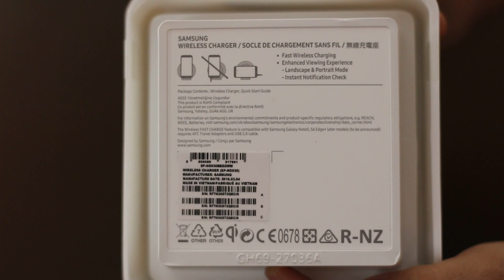Déballage du chargeur Samsung a induction pour Galaxy S7 et S7 Edge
Chargeur par induction Samsung pour le Galaxy S7 et S7 Edge Noir.
ce produit très pratique, vous avez juste à poser votre Galaxy S7 ou S7 Edge( fonctionne sur S6, S6 Edge...) ultra rapide.

Prix du produit : 60 euros.